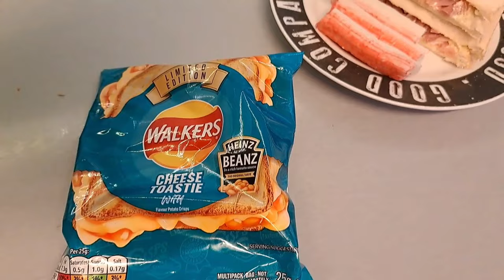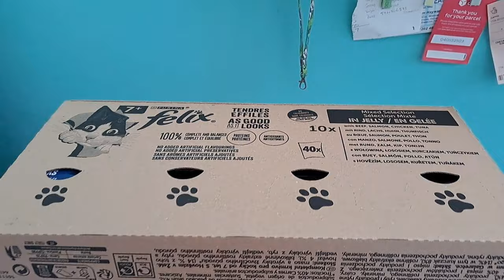Cybil is so funny!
Cybil is getting so fussy! Evening visits from Jimmy, Jj, Pip, an ChipChip.

I am currently editing my own videos. It may not be perfect, but I do my best ☺️

Anyone into role play gaming, check out my son Matt's pages

I'm just a normal everyday lady who feeds friendly wild foxes and squirrels that come to my garden. Under no circumstances am I trying to tame them as pets or allow them into my home. I am also NOT a fox rescue service.  However, I do now help out at Second Chance Fox Rescue. They turn up of their own free will. Being urban, food isn't always easy to find, as not many areas for them to hunt, so I like to try and help them a little if I can. They are not totally reliant on me and haven't lost the ability to hunt for themselves. I will give them medication when needed for mange, infections, and pain, but that is under the close eye of the fox experts 🦊

ChipChip, Jimmy, Pip, Daphne, Ringo, and Howie are the regulars that arrive most evenings. Basil hasn't been seen since the end of November, just as mating season started 😪 Cookie I've not seen since March 😢 But I live in the hope that they'll return one day 🤞
We now have four fox cubs coming 🦊
We also have two hedgehogs at the moment, Monty and Peggy. They come every night as well 🦔 And then there's Cybil the squirrel. She's just so cute!

Biscuit was the first fox to befriend me back in 2021. Unfortunately she passed away Sept 1st 2023 and she is sadly missed by everyone who got to know her 😢❤️ I'd like to thank The Fox Angels Foundation and Second Chance Fox Rescue for all the help, support and advise with trying to help Biscuit. And the continued support they still give me. I can't thank you guys enough! 🦊🥰

Kenny and Norman, my two cats can be seen from time to time, plus there's Dave, the streetlight 🤣